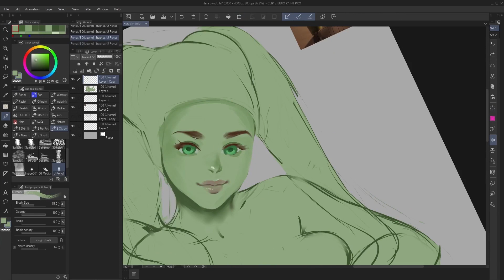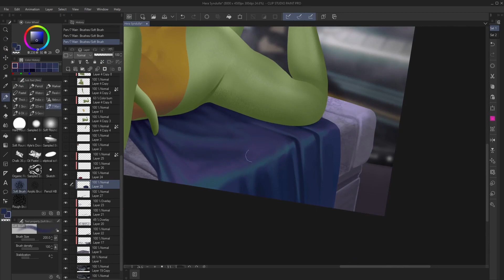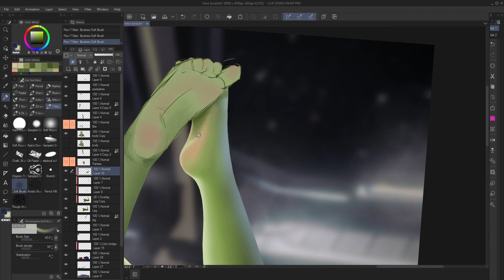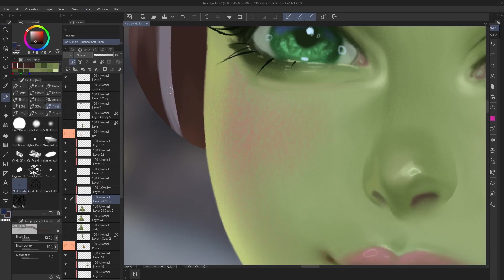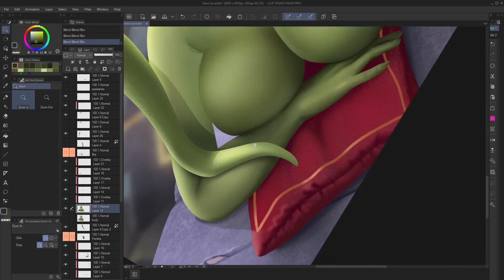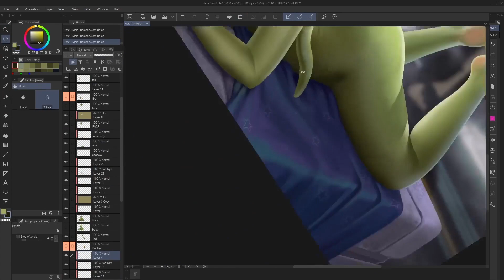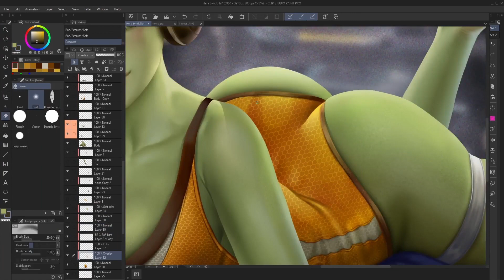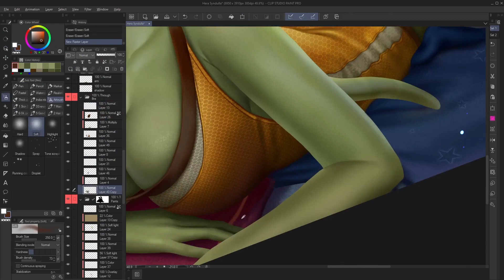Hera Syndulla Time Lapse Painting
~12+ hours real time
- Huion GT-220